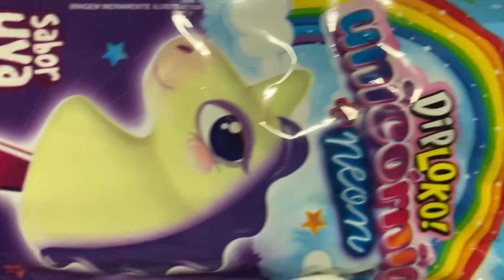Lollipop Candy Review | Pirulito Unicórnio 🦄 Neon